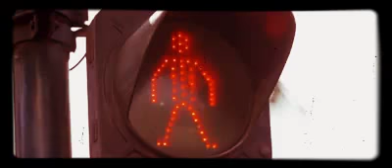എന്താ.... ചേച്ചി ഇത്...... ഉഗ്രൻ iiiii ജഗ്രത ? MOTTA CINEMA RADIO CLUB